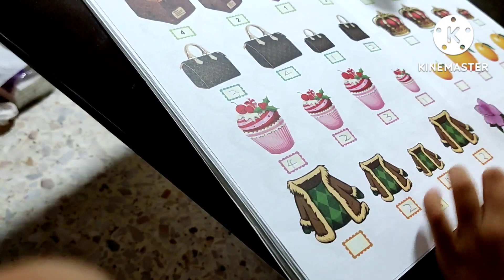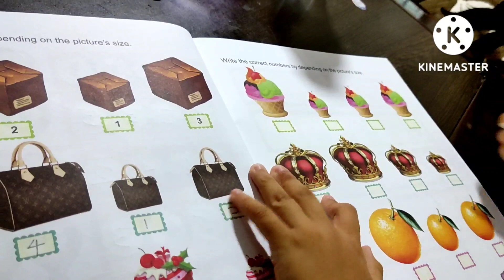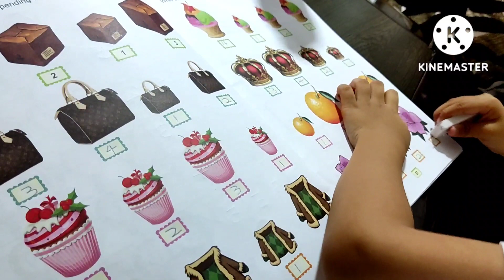Ang bilis sagutan,kung my determination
Activity time, effortless...answering books.